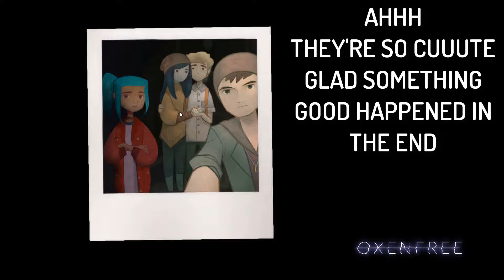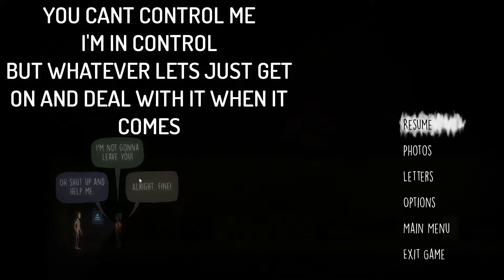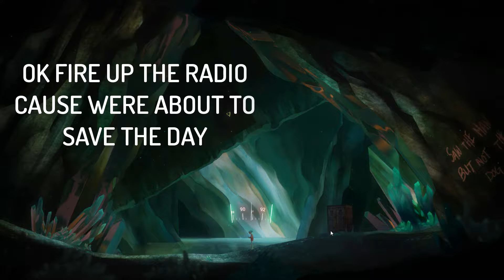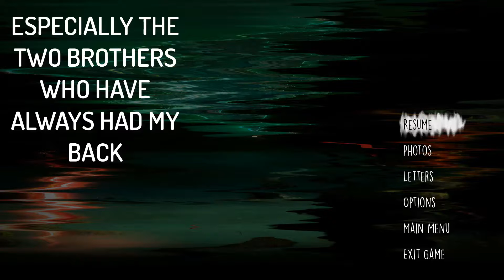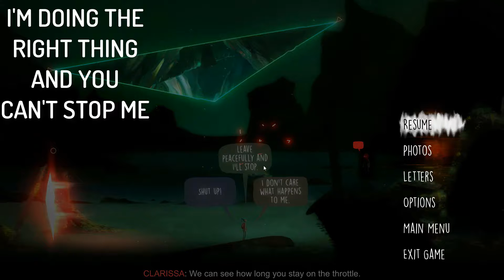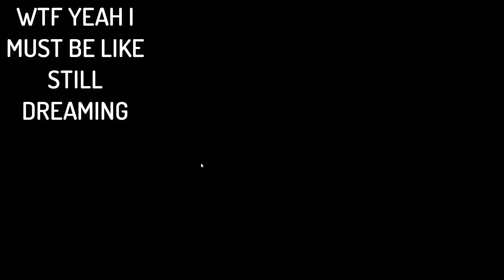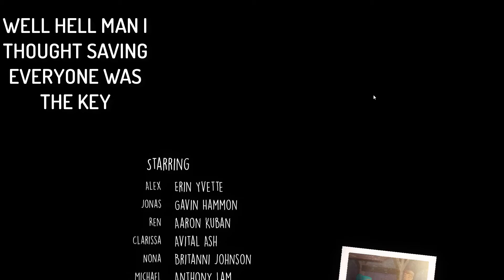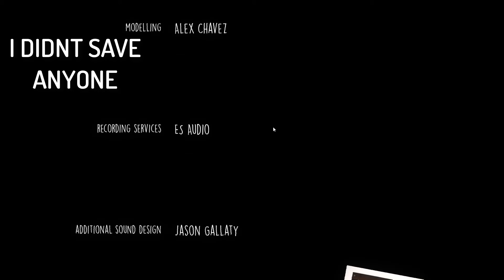WOW What An Ending - OxenFree PART 9 (ENDING)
and finally the last episode of oxenfree
man it sure was one hell of a ride
scudush